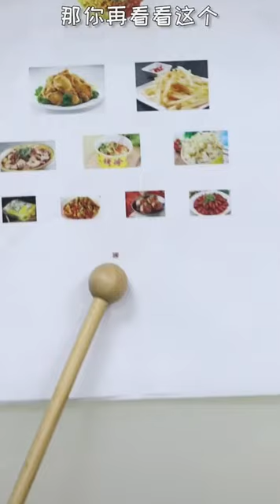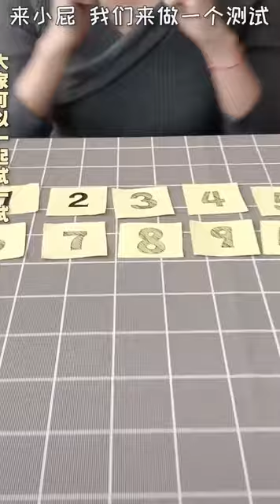Tum Tum Little Pig Cartoon 2